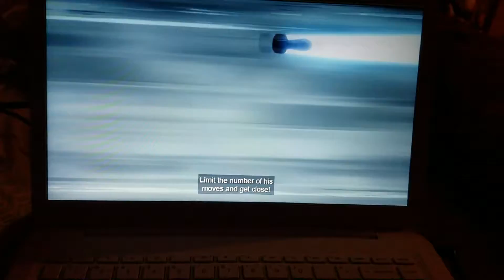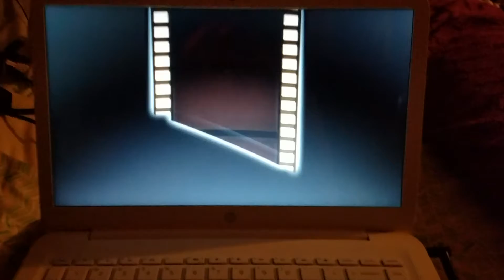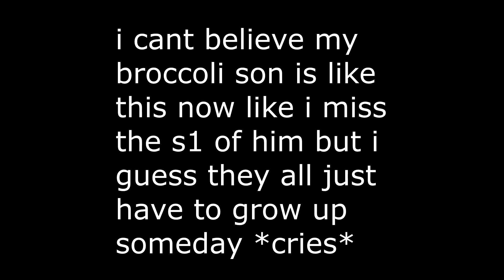THIS IS WHY YOU HAVE TO BUY NIKIES~Boku No Hero Academia Ep75 Reaction! (S4 EP12)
MIDORIA IS TOO YOUNG TO DIE. btw, its about time tsu and occhaco come out and stop hiding

~Probverbs 10:12